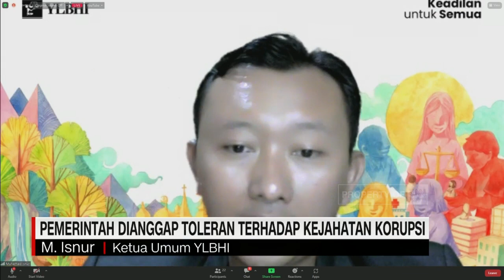Pemerintah Dianggap Toleran Terhadap Kejahatan Korupsi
Sejumlah elemen masyarakat sipil antikorupsi dari ICW, YLBHI, dan transparansi internasional Indonesia menilai, kebijakan  pembebasan bersyarat 23 terpidana kasus korupsi oleh direktorat jenderal pemasyarakatan kementerian hukum dan ham yang diterbitkan pada selasa lalu, menunjukkan sikap pemerintah yang memberi toleransi terhadap kejahatan korupsi.